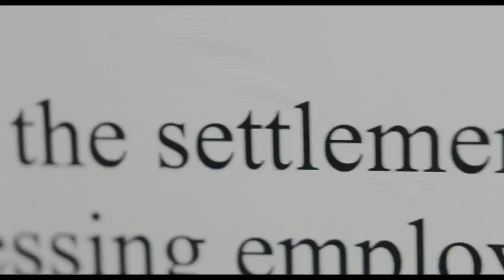She Said Official Trailer (2022) - Samantha Morton, Carey Mulligan, Tom Pelphrey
Check out the official She Said Trailer starring Samantha Morton, Carey Mulligan, Tom Pelphrey

UK Release Date: November 18, 2022
Starring: Samantha Morton, Carey Mulligan, Tom Pelphrey
Directed By: Maria Schrader

Synopsis: New York Times reporters Megan Twohey and Jodi Kantor break one of the most important stories in a generation — a story that helped launch the MeToo movement and shattered decades of silence around the subject of sexual assault in Hollywood.